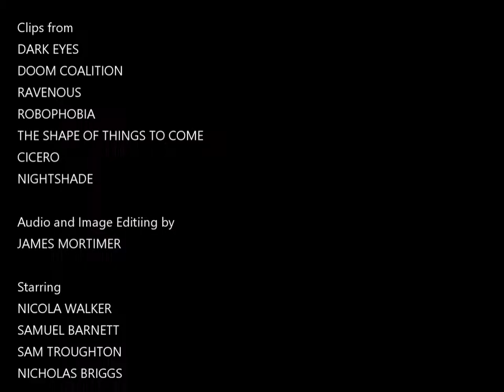What if... Nicola Walker was The Doctor?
Hey. It's been a while...

Using clips from Big Finish trailers and the amazing Short Trips story 'The World Beyond the Trees' (which I've forgotten to credit in the video), I've made a 'What If' trailer, featuring Nicola Walker as the Doctor. Also starring Samuel Barnett as her companion, and Nicholas Briggs as the Daleks/Voice of Big Finish.

Words and audio belong to Big Finish and original editing/music put together by their Sound Designers.

I hope you enjoy, I've had a lot of fun putting this together.